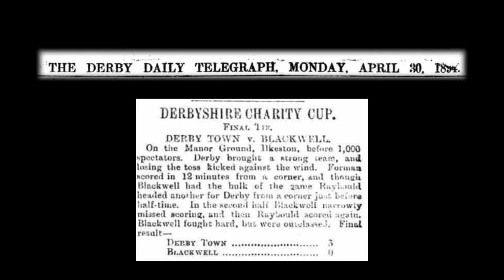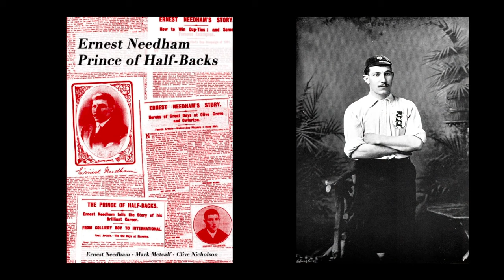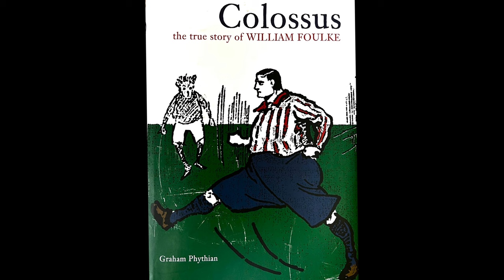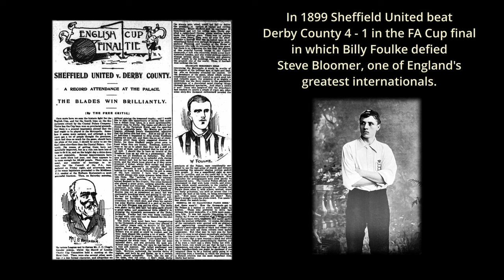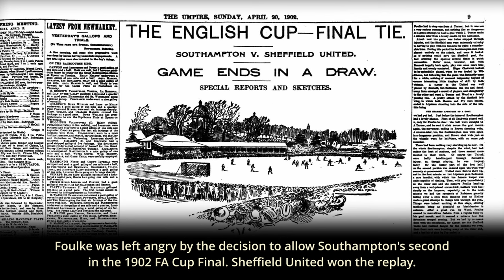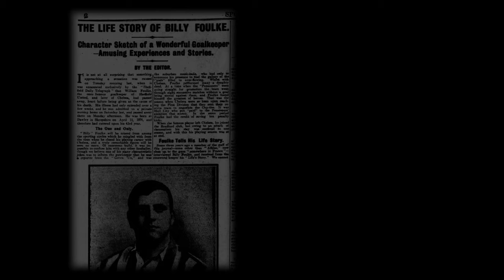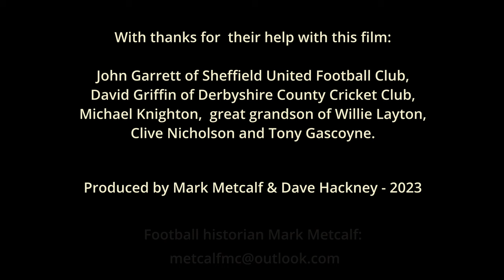The Biggest and Best - Billy Foulke